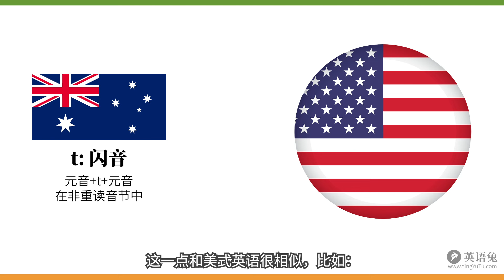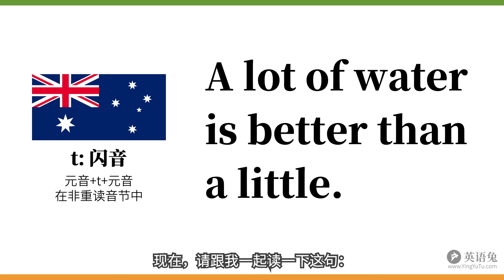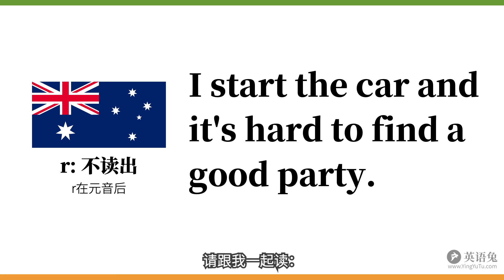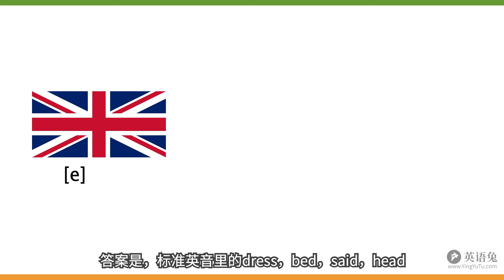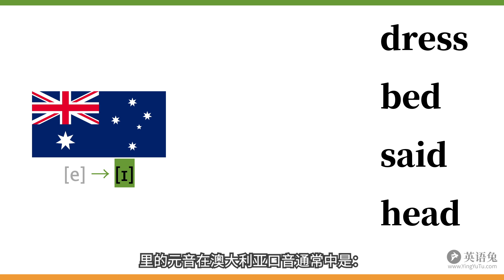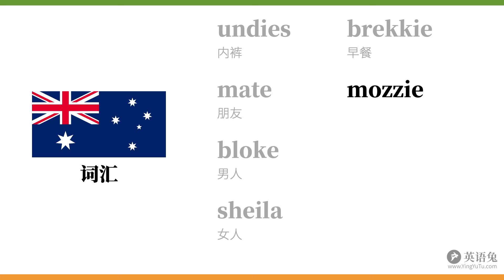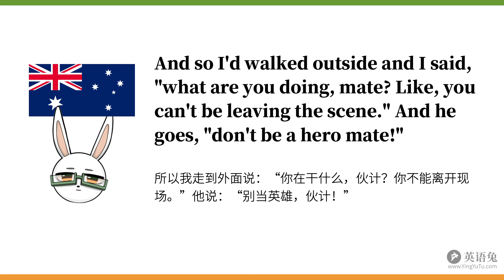澳大利亚口音 极简教程